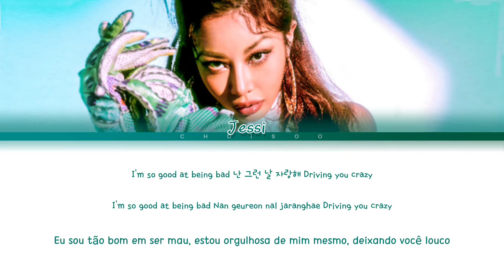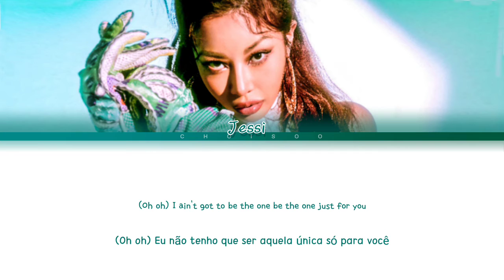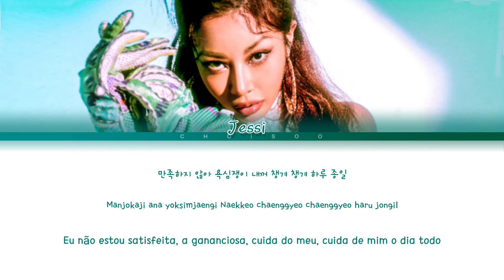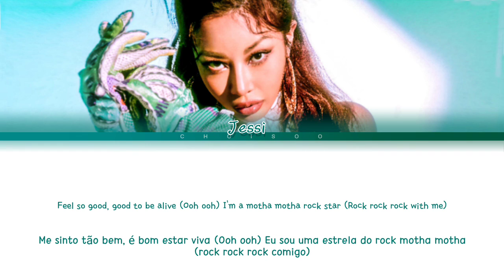JESSI (제씨) – 'What Type Of X (어떤X)' (Color Coded Lyrics Han/Pt/Rom/가사)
Todos os direitos administrado por P NATION ENTERTAINMENT.

Han/Rom by: ColorCodedLyrics
Pt by: Euzinha (Amanda)

❥ Artista: JESSI (제씨)
❥ Álbum: [Single] What Type Of X (어떤X)
❥ Ano: 2021

• Membros: Jessi

• My Bias: ...
• My Utt: ...